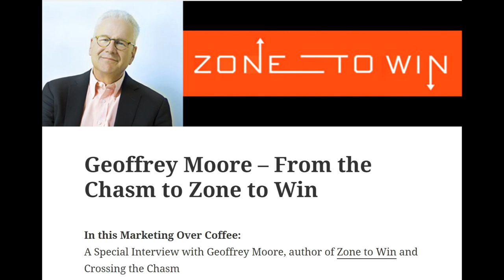Marketing Over Coffee Podcast Interview with Geoffrey Moore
This video courtesy of Marketing over Coffee

For a list of reasons with which we are all too familiar, established enterprises struggle to embrace disruptive innovations, even when it is in their best interests to do so. It’s time to stop explaining why they don’t and start explaining how they can. That is the purpose of Zone to Win.

The prescription is simple: enterprises struggle because they are internally conflicted. To resolve these conflicts they must segment the enterprise into distinct management zones, each with its own methods and metrics.

Three of these zones will be quite familiar to most managers:

- The Performance Zone, home to the people who make what you sell and sell what you make, its critical metrics being bookings and revenues.

- The Productivity Zone, home to all the various cost center functions that enable the performance zone to perform, its critical metrics being efficiency, effectiveness, and regulatory compliance.

- The Incubation Zone, home to experiments in disruptive innovation that are deliberately sequestered from the prior two zones, its critical metric being viable options to catch the next big wave.

Now as long as it is not yet time to catch the next wave (or to keep the next wave from catching you), these three zones interoperate reasonably well. But when it does come time, none of them has the wherewithal to respond, and they all fall into squabbling with one another and pointing fingers. It is here that the CEO must step in and drive the temporary (two to three years) implementation of a fourth zone.

The Transformation Zone is home to any initiative that will fundamentally change the structure of the enterprise, ultimately resulting in a newly configured performance zone. Its demands are deeply disruptive to the functioning of all the other zones. Transformational initiatives can only succeed, therefore, by virtue of relentless, unremitting prioritization led and supervised by the CEO and enforced with strict discipline for the duration of the transformational period.

Zone to Win outlines precisely what those demands are and describes explicitly how to get transformations done. In addition, it presents two case studies, one from Salesforce, the other from Microsoft, in how these methods are being employed successfully today. In short, it arms executive teams with the tools they need to organize to compete in an age of disruption.